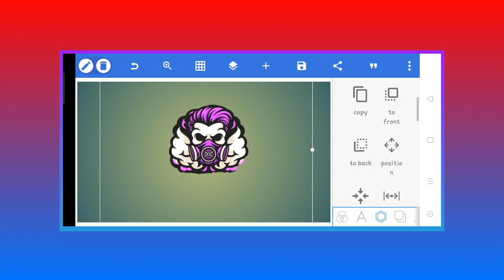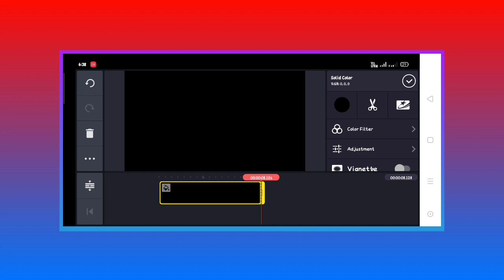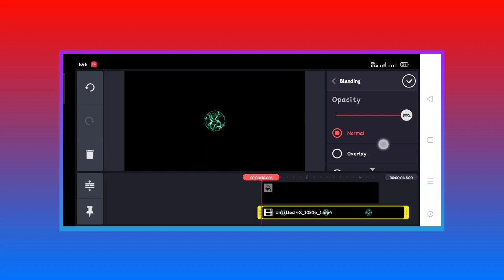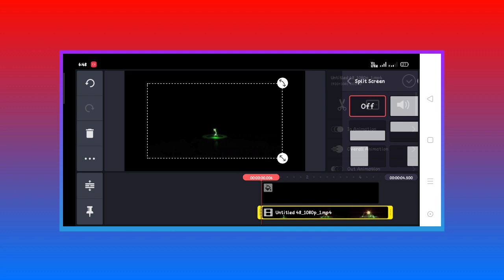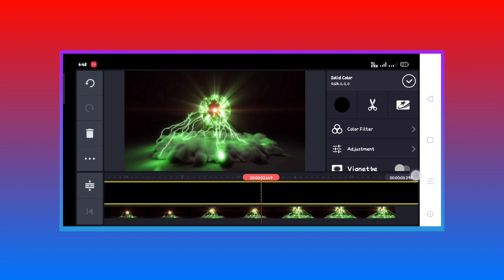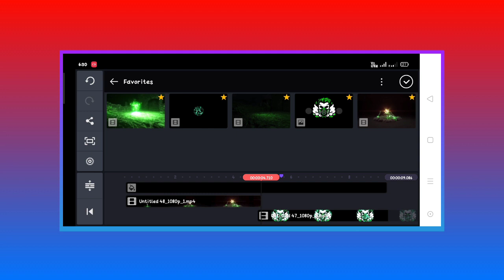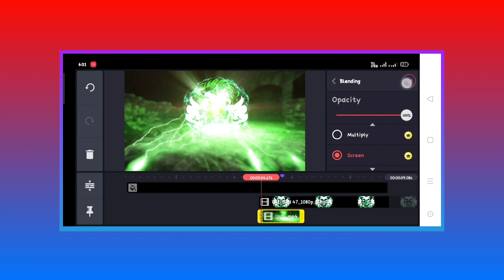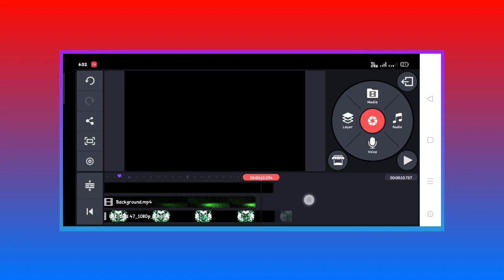lighting burst logo intro | gaming intro in kinemaster | debasish tech #12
HOW YOU CAN MAKE LIGHTING BURST LOGO INTRO IN KINEMASTER TUTORIAL.JUST FOLLOW THE STEPS SHOWN IN THIS VIDEO. HALO FRIEANDS PLEASE VIDEO "LIKE', " COMMENTS; "SHARE;
ALL TUOTORIAL

⚠️ YOU CAN USE THIS TEMPLATE OR MORE VIDEO PARSONAL PARPROSE ONLY JUST YOU HAVE TO GIVE CREDIT.AND PLEASE DON'TMAKE SAME TUOTORIAL VIDEO USING THIS template or more videos PARKINSON'S.

.top intro video.

5.baaghi movie trailer intro

     tages
particle intro, particle intro in kinemaster,free intro edit in kinemaster,10 top intro, gaming intro,